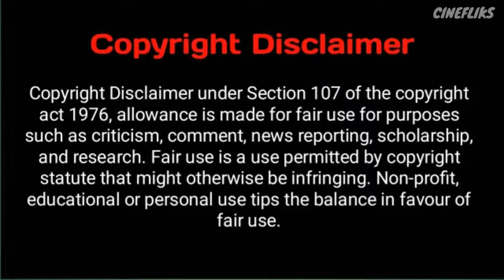Apocalypto(2006) Movie Explained in Hindi || Cinefliks हिन्दी